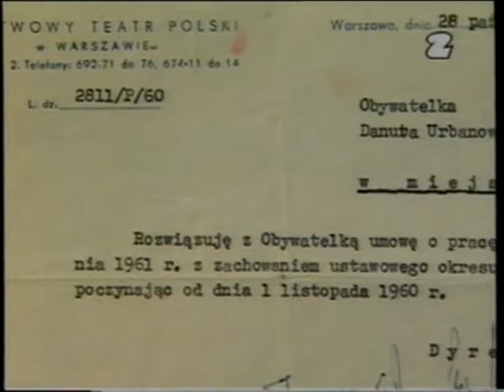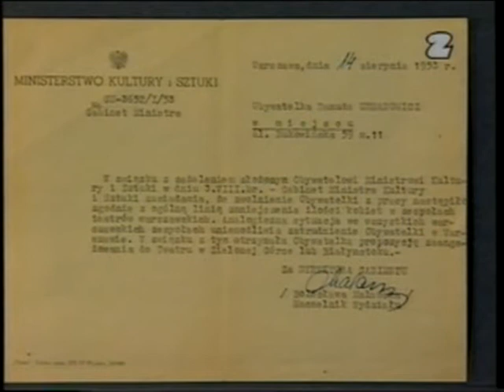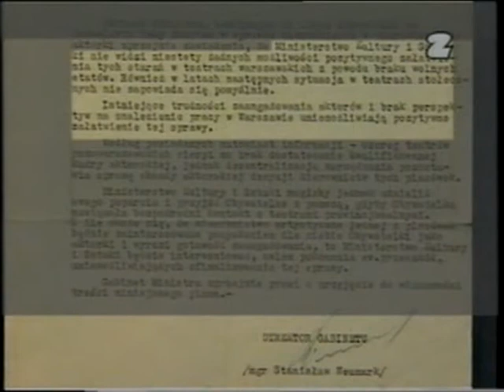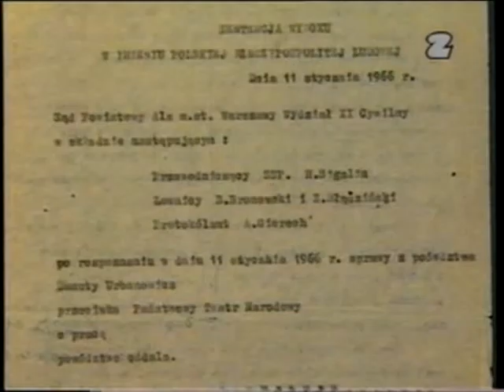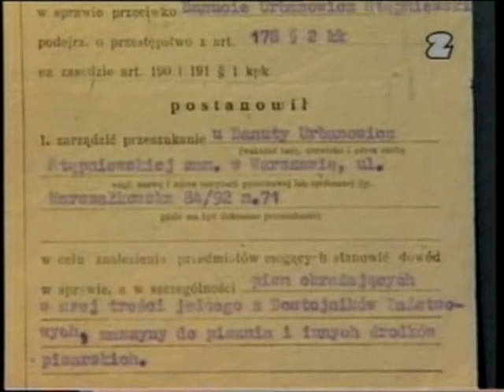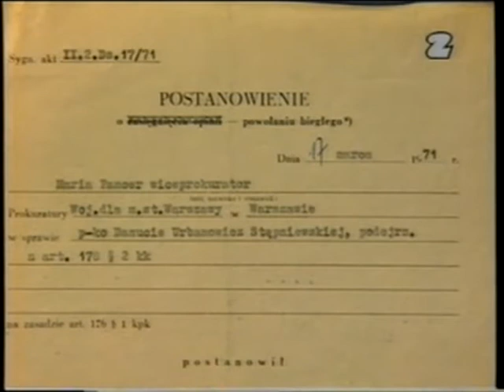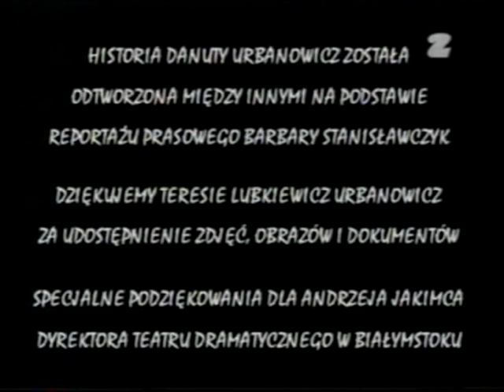"Dramat w obrazach". Danuta Romana Urbanowicz (1926-1989)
"Dramat w obrazach". Film o aktorce i malarce Danucie Romanie Urbanowicz.
Program udostępniam jako materiał edukacyjny. W razie jakichkolwiek roszczeń proszę o kontakt.